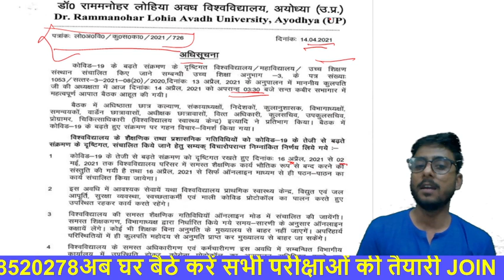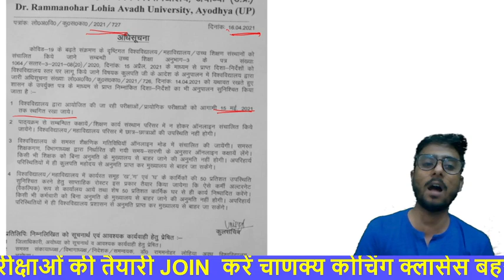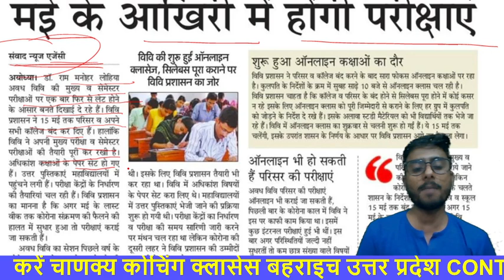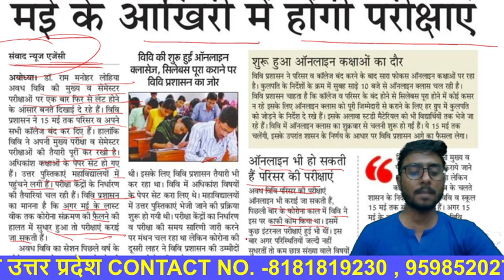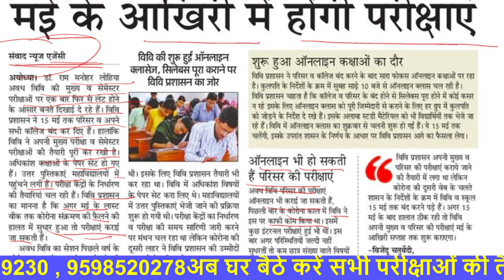RMLAU EXAM DATE 2021 NEW UPDATE //EXAM DATE DECLARED// प्रमोट नहीं किए जाएंगे // संपूर्ण विश्लेषण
rmlau exam date 2021 new update

Keep Loving
Keep smiling
Keep Supporting